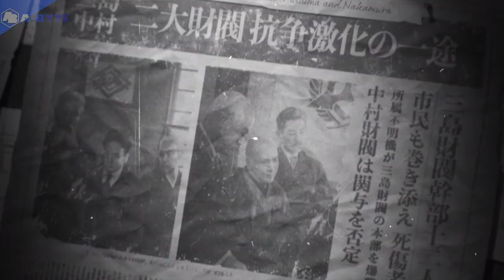Tekken 8 - Chapter 1 - Evil Stars Collide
My (PC) no commentary gameplay of Tekken 8 demo - Story mode chapter 1: Evil Stars Collide. In this chapter 1, we will feel the waves of battle: JIN VS KAZUYA.

Well I do not play this kind of game often but I wanted to try Tekken 8 demo story mode at least. It looks great and campaign seems promising. I would like to see how story continues in full game.

Tekken 8 is scheduled to be released on 26th January 2024, for PC, Xbox Series, and PS5.

Channel description / Info:
On my channel you can find variety of no commentary gameplays I recorded and edited myself. You will see my play-troughs of games a recorded while I played.
I also try to find demo version of games which will be released in near future to increase of awareness to viewers of these upcoming games.